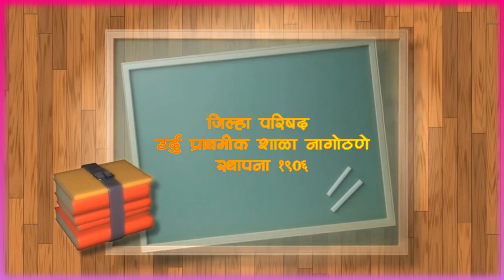राजीप उर्दू प्राथमिक शाळा नागोठणे वार्षीक स्नेहसंमेलन उद्घाटन समारंभ 2020 💐annual gathering opning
video by sardar as sayyed 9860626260